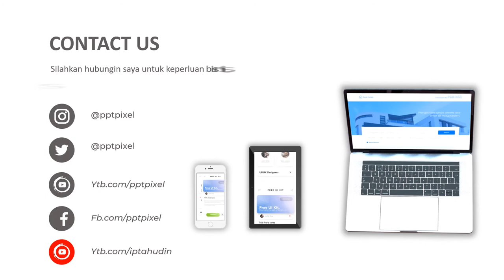Video Animasi Pemasaran Property, Perumahan, Developer Rumah, Kontraktor dengan Video Animasi